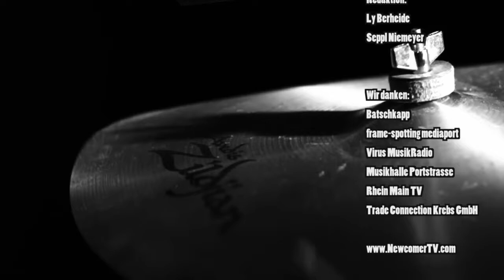NewcomerTV Episode 25 / We4Rosa, Who's Mary + Wakeupcall